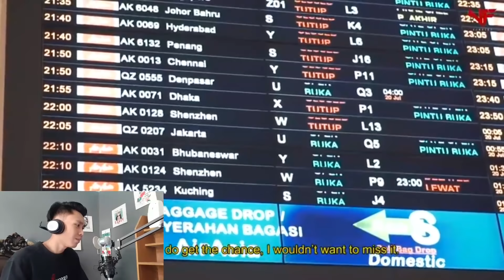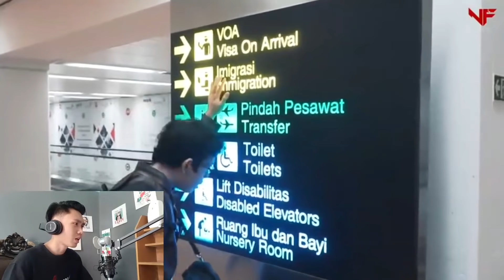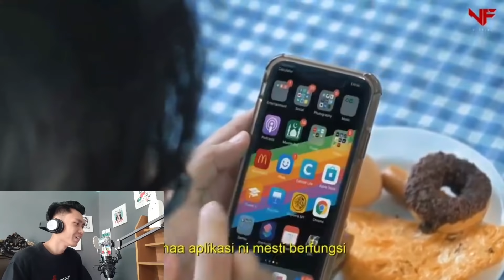REAKSI ORANG INDONESIA MELIHAT EDITOR MALAYSIA SOFYANK KETEMU SANG IDOLA ZACHKING DI JAKARTA ! SERUU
Perkenalkan Namaku Adam dan Ini adalah video Reaction aku. Aku harap kalian menyukainya. Oh iya, Jika kalian memiliki saran ataupun kritikan kalian boleh sekali menulisnya di kolom komentar di bawah ya :).

 eraser.

Terimakasih kalian sudah membaca deskripsi sampai selesai